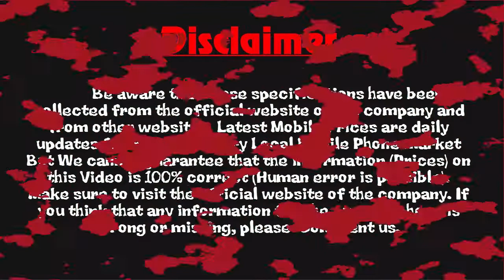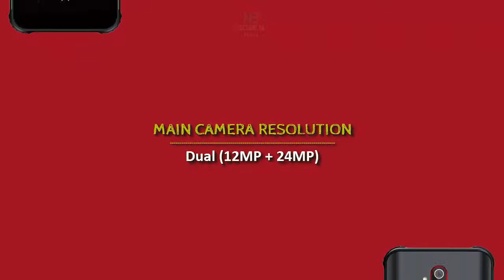AGM X3 Turbo - Full Phone Specifications, Best Price (Rugged Phone)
AGM X3 Turbo Smartphone have good unique design, build quality, Good Features, better performance & good battery backup. As in this year. It is a very good time to buy a new smartphones.

Free Any Models Apple iPhone IMEI Checker & Unlocking Services
(Official Unlock & 100% Legit)

How to Unlock your Android Phone and Any Service Provider?

DON'T FORGET TO VISIT OUR THESE PHONE WEBSITE AS WELL